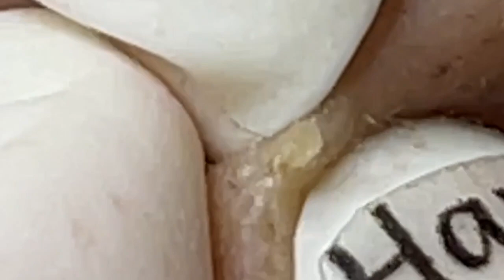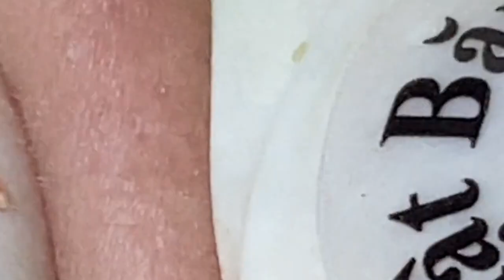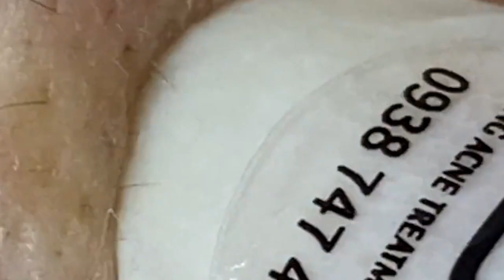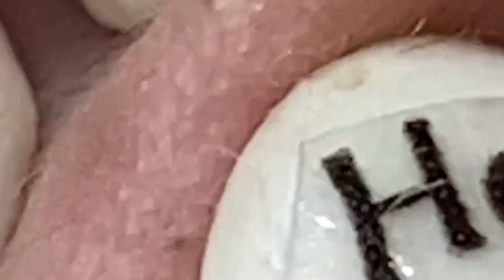Lead A Happy Life #1477